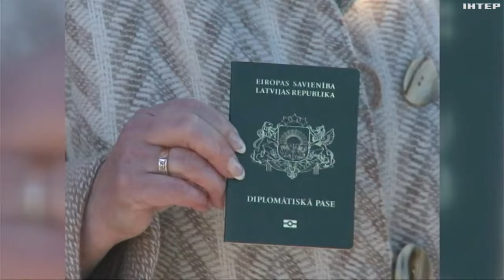Журналісти-розслідувачі видань Der Spiegel та The Insider викрили ще одного агента кремля в Європі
Цього разу - в Німеччині. Ним виявився помічник депутата Бундестагу, який мав вільний доступ до німецького парламенту. Тетяна Логунова дослідила тему.